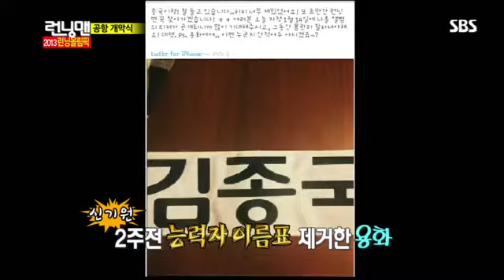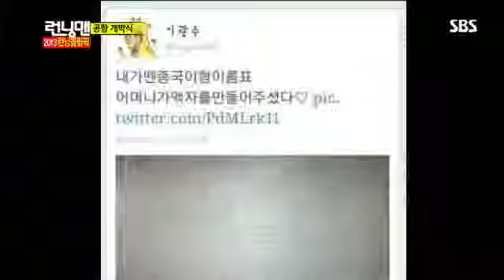런닝맨아이돌올림픽 #1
런닝맨아이돌올림픽 #